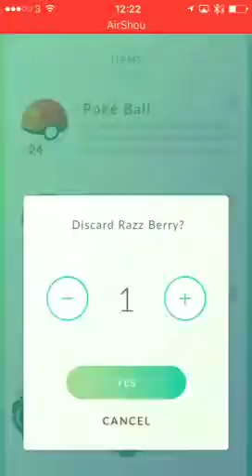Pokemon go indoors